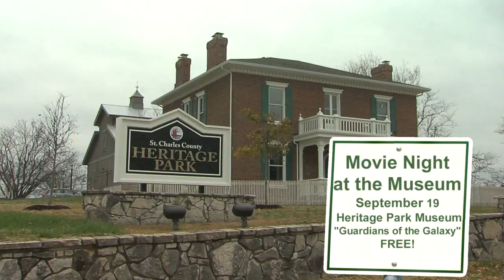Movie at the Museum at the St. Charles County Heritage Museum - September 19, 2015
Round up your family and friends for FREE movie nights at the St. Charles County Heritage Museum and watch the stars perform under the stars on a GIANT outdoor inflatable screen! On September 19th, the show will be “Guardians of the Galaxy”.  Showing begins at sunset. Popcorn is free, but soda and candy are available for purchase. Moviegoers should bring a lawn chair or blanket to sit on. No glass bottles please.